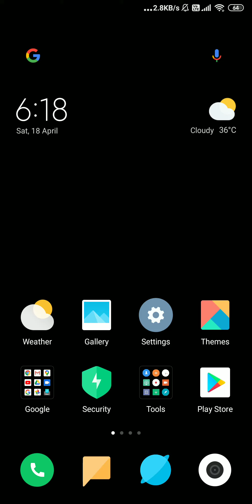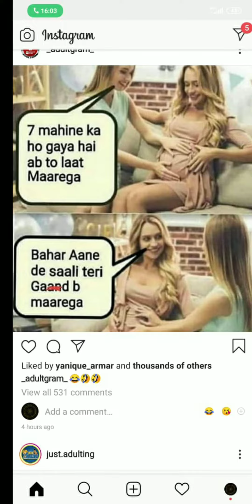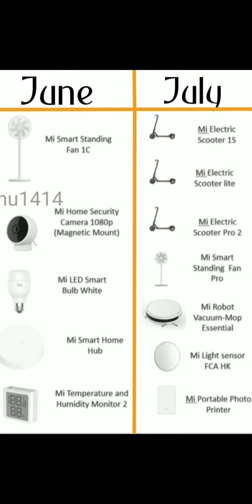mi new product lauching in india/mI new product launching soon in April,May, June | Hindi-iamarsingh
Hello, Friend, My Name is Amar Singh in this video I have to tell you That mi new product launching in India/mI new product launching soon in April, May, June | Hindi-iamarsingh

My Gears-
Redmi note 5 pro
Boya Mic
Amazon Basic Tripod
Action Pro K0140 Smartphone Holder
Best For Youtubers-
Aeoss Universal Monopod Holder Clip
Aeoss Camera Stand Clip Bracket Holder Monopod
Boya Mic
Amazon Basic Tripod